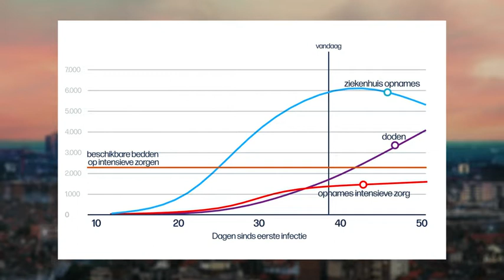VRT | De afspraak - 6 april 2020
01:14 Coronavirus: stand van zaken
19:56 Woonzorgcentra
35:02 Toekomst van het wielrennen

Professor infectieziekten Erika Vlieghe (UZA) geeft een stand van zaken over de coronacrisis en gaat dieper in op het post-coronatijdperk nu men de maatregelen in Oostenrijk en Denemarken wil versoepelen. Oud-politicus Bert Anciaux is tegenwoordig directeur van een woonzorgcentrum. Hij laat zijn licht schijnen op de zorgwekkende situatie van de woonzorgcentra in ons land. Wielercommentator José De Cauwer schuift ook mee aan onze tafel en vertelt over de virtuele Ronde van Vlaanderen die gisteren gereden werd. Hij overschouwt de toekomst van het wielrennen nu het coronavirus het peloton werkloos heeft gemaakt.